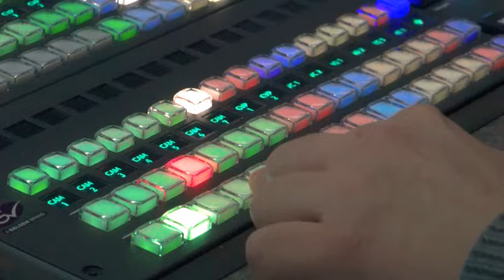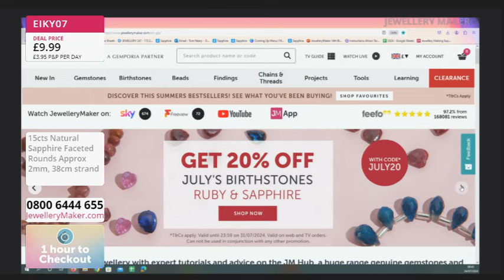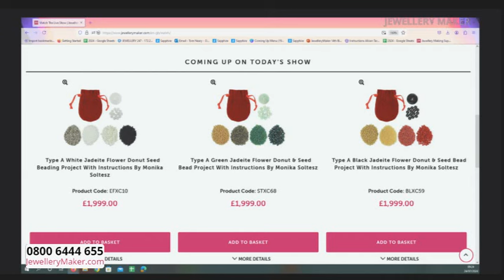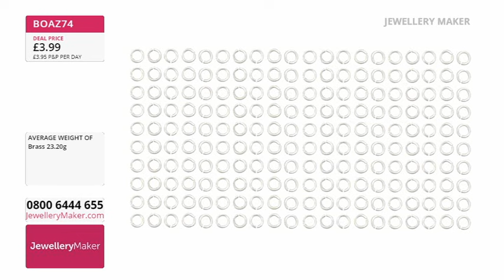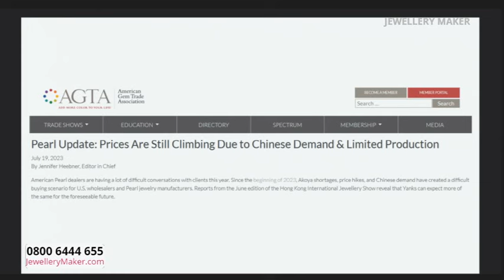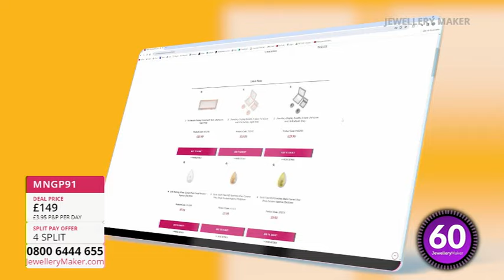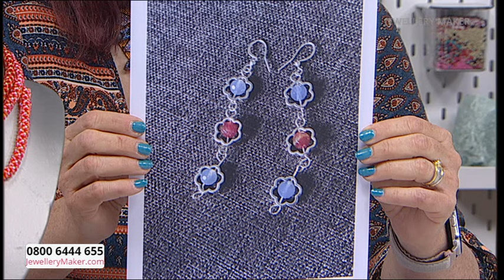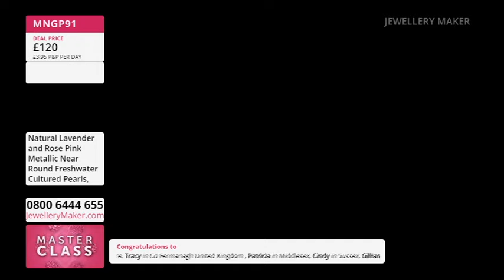JewelleryMaker LIVE 24/07/24 with Vicki Carroll, Lindsey Carr GIA AJP and Monika Soltesz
JewelleryMaker LIVE 24/07/24 with Vicki Carroll, Lindsey Carr GIA AJP and Monika Soltesz. Please note, this is a recording of a live program. Items may be sold out. Please call JewelleryMaker customer service for more information - 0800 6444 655.

Early Bird
00.00.00
The early bird catches the 30pc Silver Plated Base Metal Bolt Clasps!

Project Hour: Jadeite Flower
01.00.00
Join guest designer Monika Soltesz for a display of fascinating jewellery making demonstrations!

02.00.00
Don't miss out on today's amazing Deal of the Day: A breathtaking 38cm strand of Mixed Natural Colour Near Round Freshwater Cultured Pearls!

Cool Blues
03.00.00
You won't feel blue with this beautiful selection of blue based gemstones!

Masterclass: Baltic Cognac Amber
04.00.00